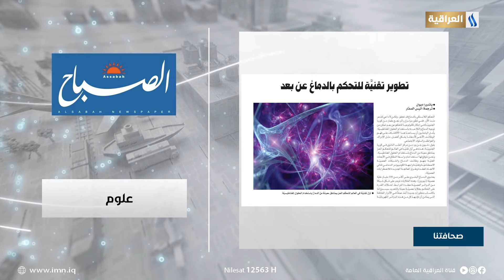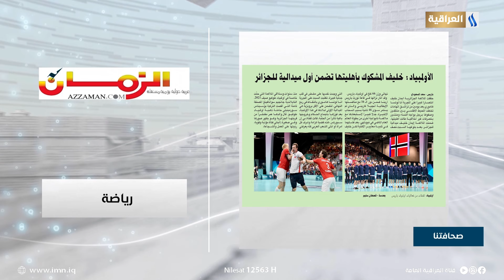صحافتنا لهذا اليوم